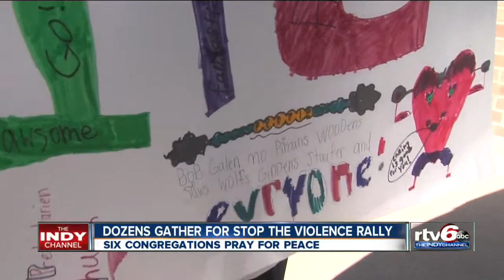Dozens gather for Stop the Violence rally